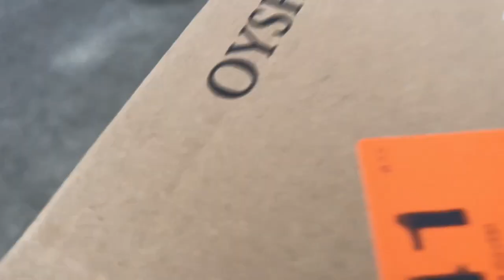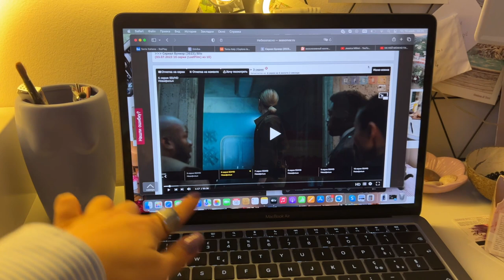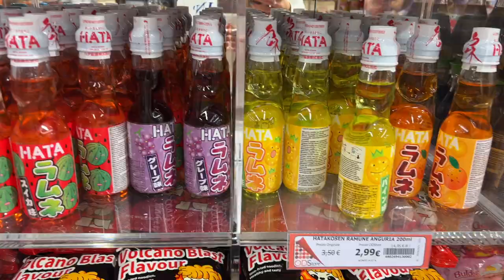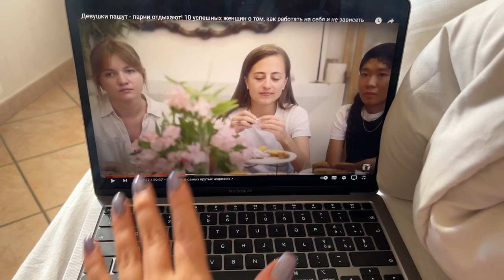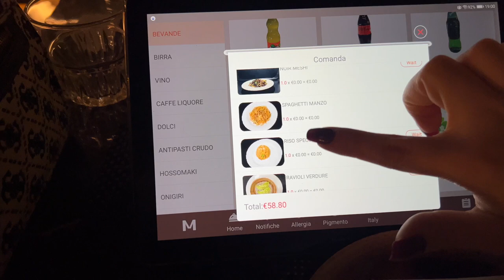vlogmas \ моя жизнь в Италии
Я просто документирую свои моменты из жизни в Италии, иногда романтизируя её, возможно, кого то будет вдохновлять моя рутина дней, а ещё хочу пересматривать эти влоги спустя года\\